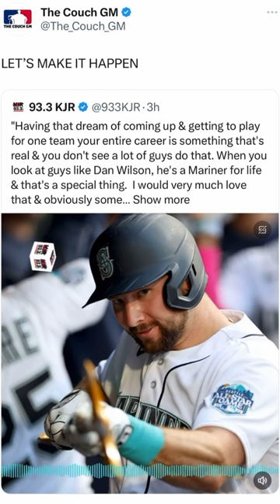Cal Raleigh wants to be a Mariner for life.. LET’S MAKE IT HAPPEN!